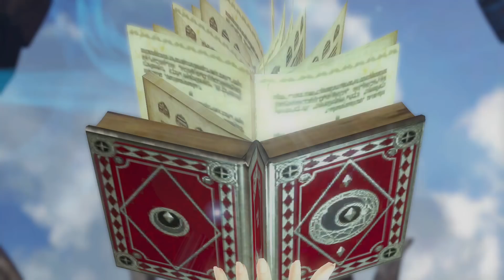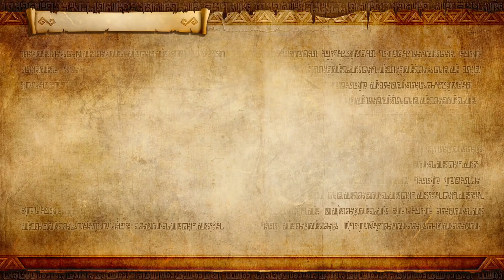March of the Demon King! - Hyrule Warriors: Definitive Edition - Gameplay Walkthrough Part 24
Hyrule Warriors Switch Gameplay Walkthrough Part 24! March of the Demon King!

I played this game originally on the Wii U, but it's now available for the Nintendo Switch! You may have seen a trailer or review, but this playthrough will feature my impressions, reactions, and commentary throughout the full game including the ending! If you're a fan of Dynasty Warriors or Zelda games, then let's play Hyrule Warriors!

WHAT IS HYRULE WARRIORS
Defeat waves of enemies and defend Hyrule from the evil forces of Cia. This ultimate version of the enemy-crushing, Hylian-inspired, hack-and-slash action game lets you play everything the game has to offer. Crush enemies, wield weapons, protect the realm! With each mission, you will command legendary heroes and villains in battle. Unleash special attacks, achieve objectives, and battle across Hyrule’s famous locales.

🎬 Exclusive Videos!

GAME INFO
Name: Hyrule Warriors: Definitive Edition
Developer: Omega Force, Team Ninja
Publisher: Nintendo, JP: Koei Tecmo
Platforms: Nintendo Switch